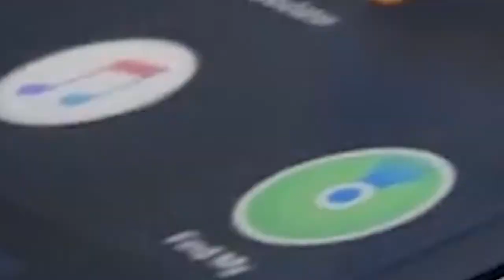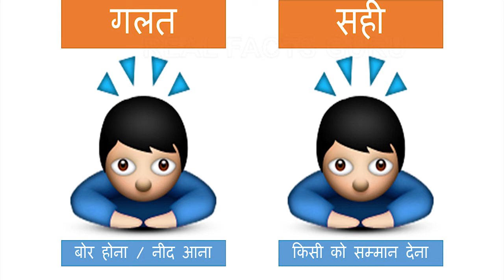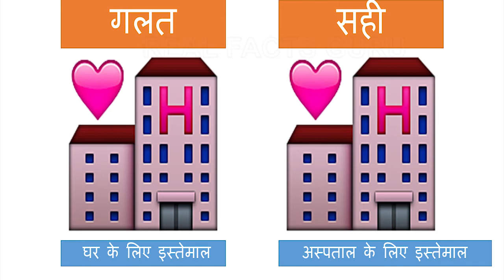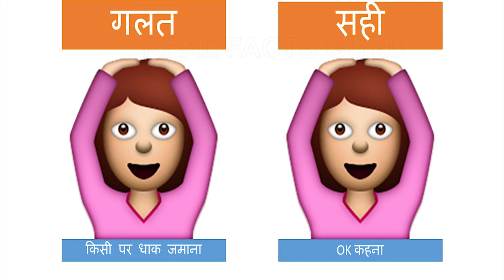देखें: व्हाट्सअप पर आप भी तो नहीं भेज रहे गलत इमोजी | इन इमोजी का सही मतलब जानकर आप चौंक जाएंगे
देखें: व्हाट्सअप पर आप भी तो नहीं भेज रहे गलत इमोजी!
आप हर रोज वाट्सएप का इस्तेमाल तो करते ही हैं। जीवन के तमाम पलों को अपने साथियों के साथ शेयर भी करते होंगे। अपनी फीलिंग्स बताने के लिए इमोजी का भरपूर यूज करते हैं, लेकिन कहीं आप अंजाने में गलत इमोजी तो नहीं भेज रहे
आप हर रोज वाट्सएप का इस्तेमाल तो करते ही हैं। जीवन के तमाम पलों को अपने साथियों के साथ शेयर भी करते होंगे। अपनी फीलिंग्स बताने के लिए इमोजी का भरपूर यूज करते हैं, लेकिन कहीं आप अंजाने में गलत इमोजी तो नहीं भेज रहे? कहीं आप मस्ती की इमोजी की जगह प्लेब्वॉय वाली इमोजी तो नहीं भेज रहे या फिर दुखी होने के लिए खुशी की स्माइली तो नहीं भेज रहे? इमोजी का सही मतलब जानकर आप चौंक जाएंगे। हम बताते हैं कि कौन सी इमोजी किस फीलिंग के लिए इस्तेमाल की जाती है। आगे की स्लाइड्स में देखें इमोजी का सही मतलब।
इस इमोजी का इस्तेमाल हम किसी के हाथ जोड़ने के लिए काम में लेते हैं, जैसे किसी को नमस्ते करना या किसी के आगे हाथ जोड़ना। लेकिन ये हाई-फाई का निशान है, जिसका मतलब है कि आप किसी दूसरे की बात का समर्थन करते हुए उसे ताली दे रहे हैं। अगर आप इसका इस्तेमाल हाथ जोड़ने के लिए कर रहे हैं, तो ये गलत है।
अपने हाथों को गाल पर रखी हुई ये बिल्ली अचंभित करने का साइन नहीं है। इसका मतलब है कि कोई ऊब गया है या फिर थक गया है। इसलिए ज्यादा थक जाने या ऊब जाने के रूप में इस इमोजी का इस्तेमाल किया जाता है।
जब हम किसी को ये बताना चाहते हैं कि हम बोर हो रहे हैं या कोई काम नहीं है, तो हम इस इमोजी का इस्तेमाल करते हैं, लेकिन आपको बता दें कि आप बिल्कुल गलत है। ये बोइंग साइन है और चीन में इसका मतलब है कि आप किसी को सम्मान दे रहे हैं। इसलिए अगर आपको किसी को सम्मान देना हो तो आप इस इमोजी का इस्तेमाल कर सकते हैं।
जब हम कभी दोस्तों के साथ मस्ती करते हैं तो हम इस इमोजी का इस्तेमाल करते हैं, लेकिन हम बहुत गलत करते हैं। इस इमोजी का मतलब होता है ‘प्लेब्वॉय’ यानि आप किसी को सेक्स के लिए आकर्षित करते हैं। इसलिए अगर आप ऐसा करते हैं तो ऐसा बिल्कुल ना करें।
इस इमोजी को देखने में लगता है कि ये चौंकने के लिए इस्तेमाल की जानी चाहिए, लेकिन ये चौंकाने का सिंबल नहीं, बल्कि किसी बात पर यकीन ना करने का है। अगर आप किसी की बात पर विश्वास ना करें या कोई बात को सोचने पर मजबूर कर दे तो आप इस इमोजी का इस्तेमाल कर सकते हैँ
दुखी होने के लिए यूज किए जाने वाला ये इमोजी दुखी या परेशान होने के लिए इस्तेमाल नहीं किया जाना चाहिए। इसका मतलब है कि आप किसी परिस्थिति को ठीक कर रहे हैं या उसके बारे में सोच रहे हैं। अगर आप इसे दुखी होने के लिए इस्तेमाल कर रहे हैं तो आप गलत हैं।
एक इमोजी जिसका सिर नीले रंग का है और उसमें पानी की एक बूंद दिख रही है। इसे लोग दुखी होने का साइन मानते हैं, लेकिन ये बहुत ज्यादा मेहनत करने का साइन है। जब आप ज्यादा मेहनत करते हैं तो आपको पसीना आता है और ये बूंद इस पसीने के बारे में बताता है। वहीं ये नीला रंग ठंड के लिए है। इसका मतलब है कि अगर आप ऑफिस में ज्यादा काम करके थक जाते हैं तो इसका इस्तेमाल किया जा सकता है।
इस बिल्डिंग पर H लिखे होने से आप इसे घर का साइन मानते हैं, लेकिन ऐसा नहीं है। ये इमोजी अस्पताल के लिए इस्तेमाल किया जाता है। वहीं इस पर बना ये गुलाबी दिल पॉजिटिविटी को दिखाता है। इसलिए अगर आप किसी से अस्पताल में मिलने जाते हैं तो आप इसका इस्तेमाल कर सकते हैं, उसके लिए ये सबसे सटीक इमोजी है।
जब हम किसी से बात करते हैं और अपने आप को दूसरे से ज्यादा बड़ा यानि अच्छा बताते हैं तो इस इमोजी का इस्तेमाल करते हैं। आप सोचते हैं कि इसमें लड़की अपने बालों के पीछे से हाथ ला रही हैं, लेकिन ये लड़की अपने हाथ को सीधा रखती है जो कि मदद करने का प्रतीक है। अगर आप किसी को मदद के लिए पूछना चाहते हैं तो आप इस इमोजी का इस्तेमाल कर सकते हैं।
इस इमोजी को हग इमोजी कहते हैं जो किसी के साथ गले मिलने के लिए इस्तेमाल किया जाता है, लेकिन हम इसका इस्तेमाल किसी का विरोध करने या उसकी बात को नकारने के लिए इस्तेमाल करते हैं। ऐसा करना बिल्कुल गलत है।
ये इमोजी दिखने में एक गुस्सैल लगता है लेकिन ये खुशी का इमोजी है। इसका मतलब है कि नाक से हवा निकल रही है और किसी बड़ी जीत के बाद होने वाली खुशी है। जब खुशी से पागल हो जाते हैं तो इसका इस्तेमाल करते हैँ
वैसे तो हर कोई इस इमोजी का इस्तेमाल आग या पटाखे के लिए करता है, लेकिन इसका मतलब किसी से टकराव होना है।
आप अपने आप को स्टड के रूप में दिखाने के लिए इस इमोजी का इस्तेमाल करते हैं, लेकिन हकीकत ये है कि इसका कोई खास मतलब नहीं है। इसके अनुसार किसी ने चश्मा लगा रखा है और कुछ नहीं। इसलिए इसका कोई अलग मतलब नहीं है।
real facts guru
REAL FACTS GURU